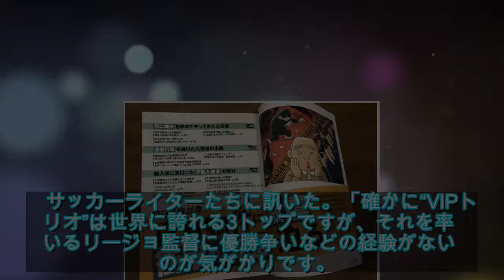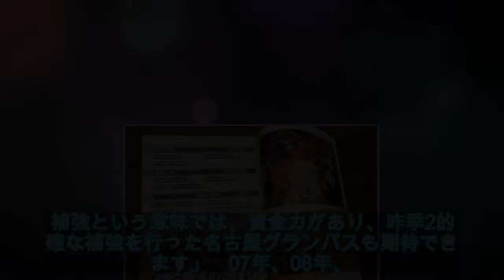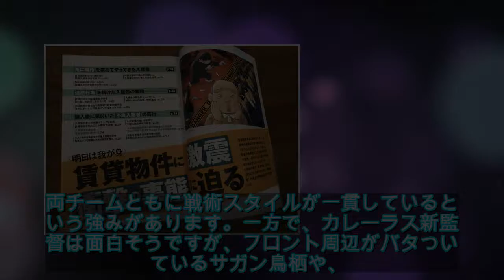サッカーライターがぶっちゃけ！ ヴィッセル神戸、“VIPトリオ”獲得も優勝できない!?｜日刊サイゾー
サッカーファンが待ちに待った、2019年シーズンのJリーグが開幕した。注目は、2010年のW杯優勝メンバーで、スペイン代表歴代最多得点を誇るビジャ、同じく元スペイン代表のイニエスタ、元ドイツ代表のポドルスキの“VIPトリオ”を擁するヴィッセル神戸だ。　やはり、優勝候補は神戸なの